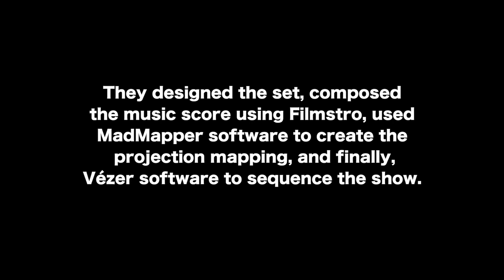Student Video Mapping Performance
Troup High School students Lance Alonzo and Matt Adams spent an ENTIRE school year to create this performance. They used Filmstro for their music score, : for the video mapping, and Vézer for the sequencing. It's a great achievement and it comes from a deep investment of energy and creative thought.